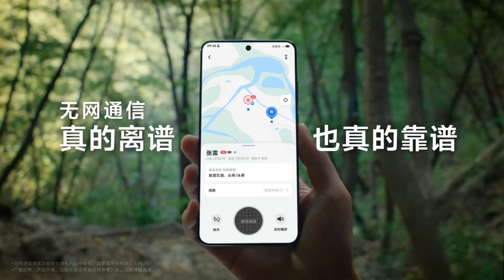Vivo X200 Series Teaser - Guess The Feature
No Internet, How to Connect?

The Vivo X200 series is launching the first-of-its-kind kilometer-level network-free communication feature. Even without the internet, you can still use remote walkie-talkie communication. It sounds unbelievable, but it's actually reliable!